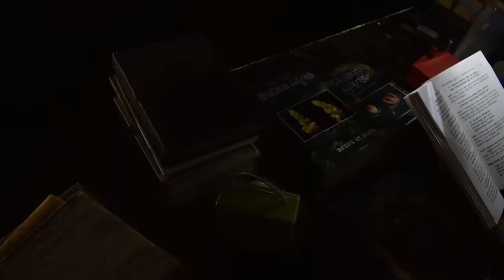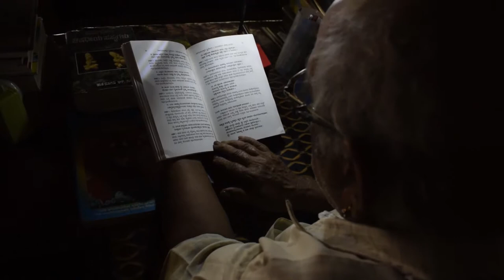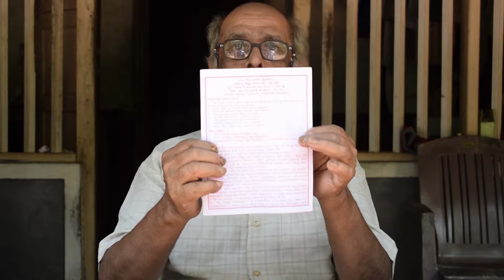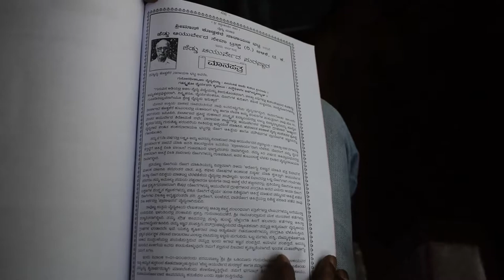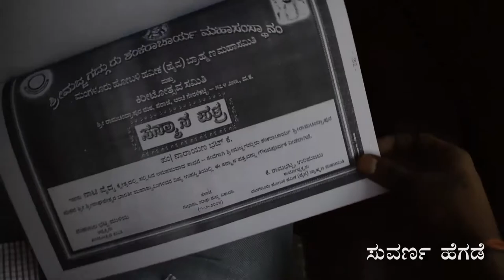Kannada Documentary: Panditha Narayana Bhatta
By SDM Multimedia Studio
Date: 06/05/2014